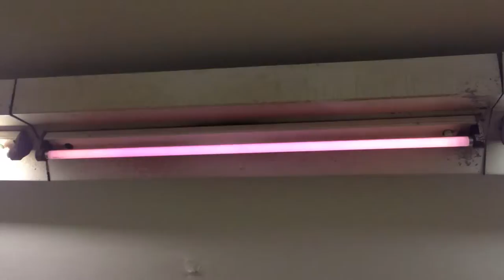Jul 16, 2013